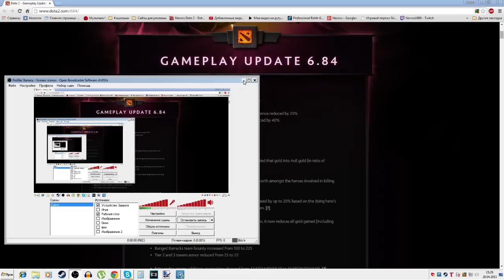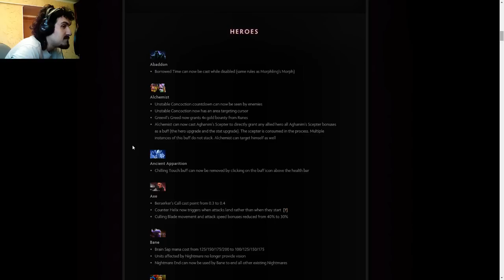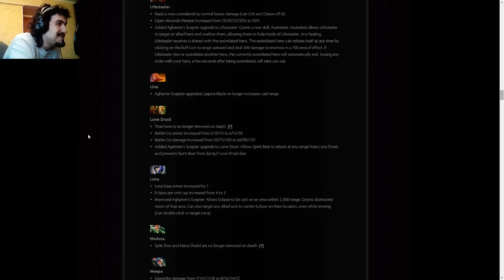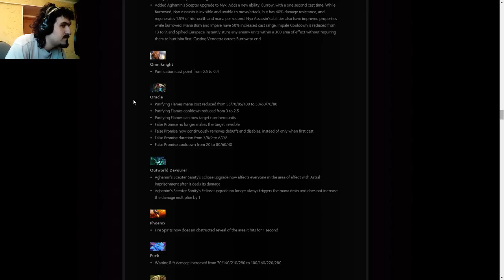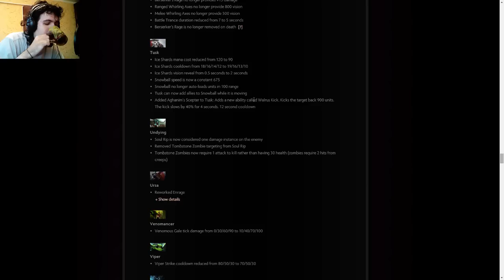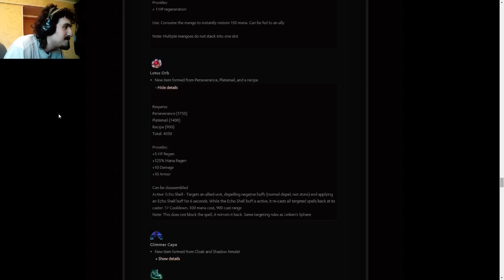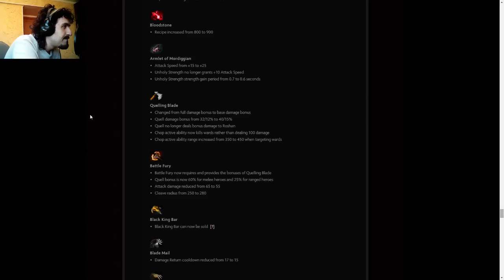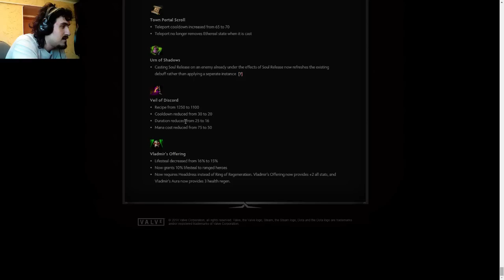Dota 2 | Полный разбор обновления 6.84